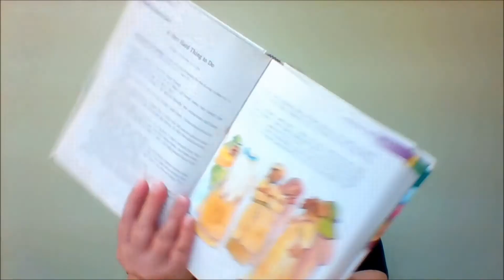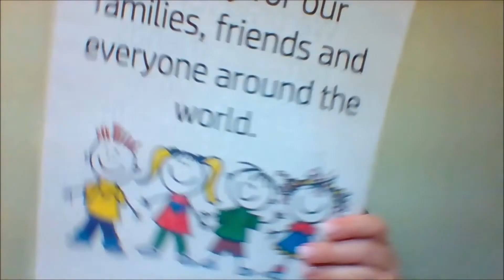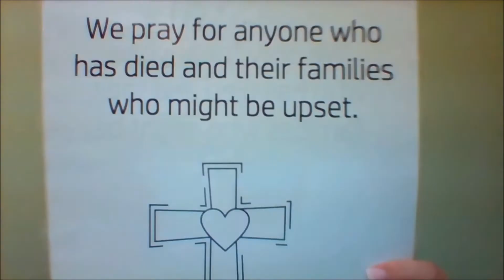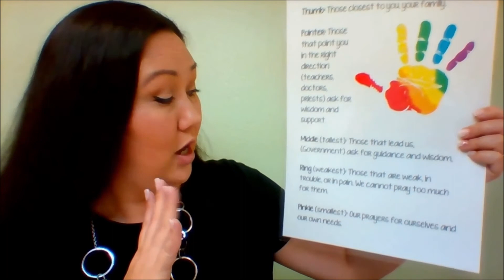Children's Worship-Second Sunday in Lent